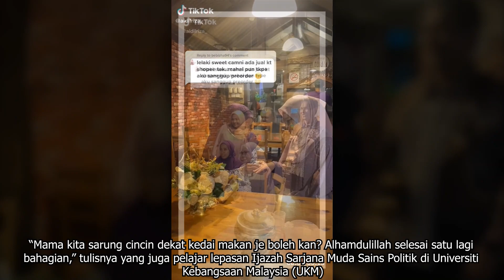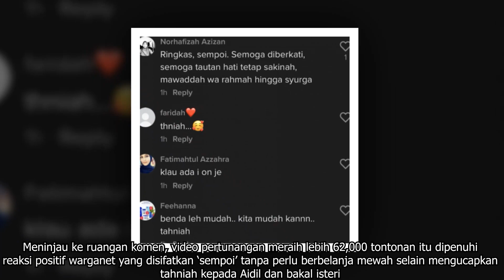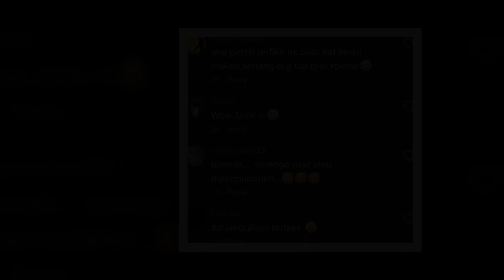Bertunang di Kedai Mamak Je , Tak Perlu 7Juta Macam Haiqem Rusli